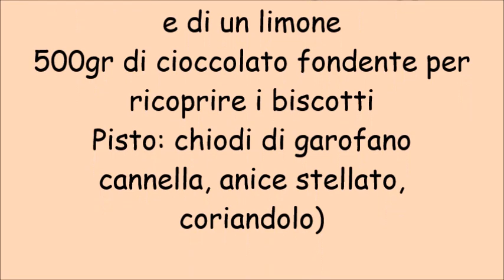Mostaccioli napoletani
ingredienti:
260gr di farina 00, 90gr di mandorle
80gr di miele, 90gr di zucchero
100gr di succo d'arancia, 2 gr di pisto(spezie)
20gr di cacao, 3 gr di ammoniaca per dolci
scorza di due arance grattugiate e di un limone
500gr di cioccolato fondente per ricoprire i biscotti
Pisto: chiodi di garofano, cannella, anice stellato, coriandolo)
NATURA D'ORIENTE - Pisto Napoletano per Roccocò e Mostaccioli 100g - PRIMA QUALITA' - Confezionato in barattolo ermetico salva aromi↩↩↩